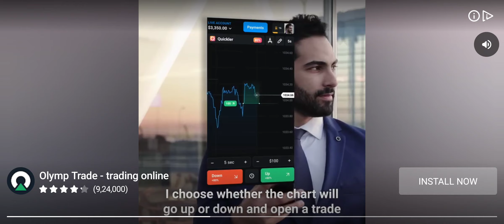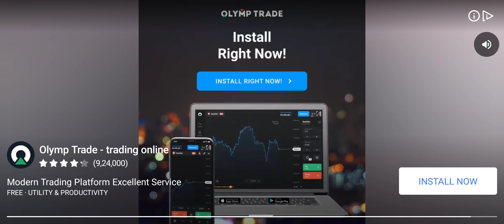NERF: Superblast Online FPS Gameplay Walkthrough Part 4 (ios,Android)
📱APP DESCRIPTION

NERF: Superblast Online FPS - Free

Action-packed Multiplayer PvP Arena Shooter with realistic NERF Blasters

Blast away with your NERF Blasters in a fast-paced 3v3 multiplayer arena! Choose the right Blasters for your play style and battle across a variety of game modes in the one and only official NERF™ FPS!

Unlock tons of unique NERF Blasters, from the heavy and powerful to the fast and accurate. Choose your personalized loadout, add Power Cards to finalize your strategy, then jump into fast and furious play sessions of max 3 min each!

Get ready to battle in a variety of crazy environments, such as the Pinball Arena, the Nerf Castle and the Train Robbery. Upgrade your Blasters and your Power Cards by progressing on the Trophy Road and Arena Pass, and rise to the challenge of becoming one of the Champions of NERF: Superblast.

FOUR GAME MODES

- Nerf Battle (3v3): Team up with players from all around the world and score 10 points for each opponent defeated. The first Team to reach 100 points wins. But… watch out for the giant swinging hammers!

- Token Rush (3v3): Team up, collect and hold 10 Tokens to win. Also, watch out for the Giant Pinball!

- Siege (3v3): Team up to take down the enemy base in an amazing Wild West setting!

- Solo (1v9): Play against 9 other opponents in massive arenas such as Old Town and Nerf Temple. Collect power ups, hide and strike, be the last one standing!

More Blasters, Modes and Power Cards will be added with the incoming updates, as NERF: Superblast is in constant evolution.

What are you waiting for? Enter NERF: Superblast and get ready to BLAST!